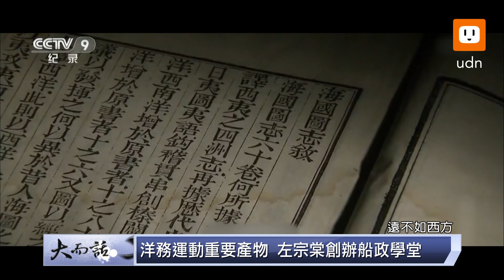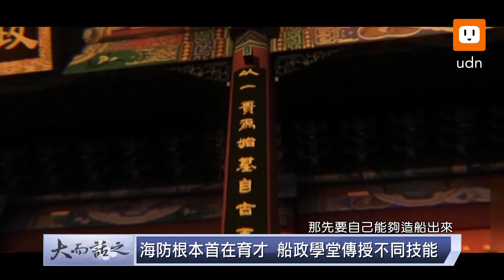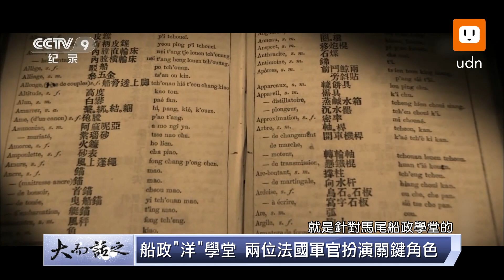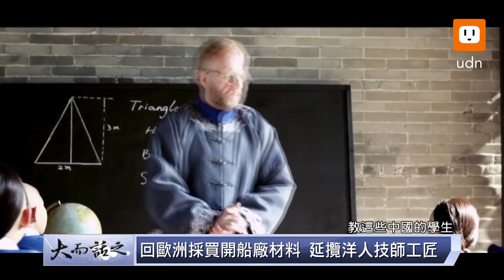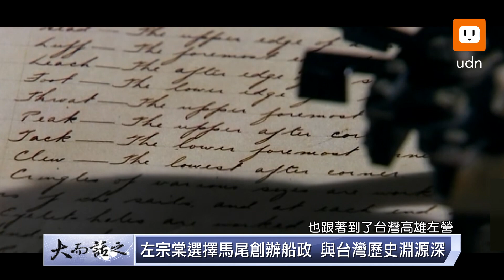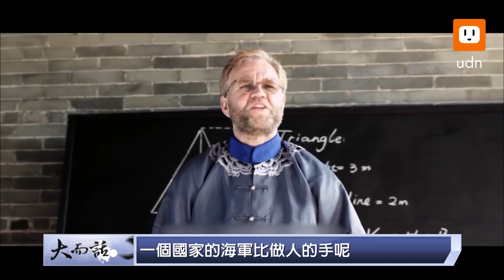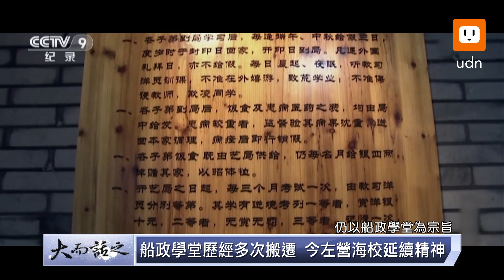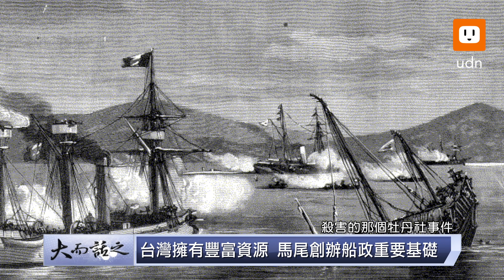udn tv《大而話之》福建福州馬尾船政學堂 開起中國近代化序幕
🔎本集看點🔍
第一所海軍製造學校誕生(03:16)
船政學堂的關鍵角色?(07:22)
馬尾船政5位重要人物?(10:11)
船政博物館與臺灣淵源深厚?(13:57)
淡水到福州第一條海底電纜線(19:45)